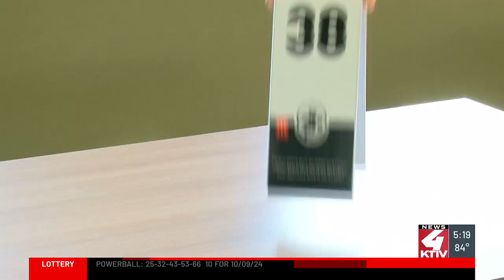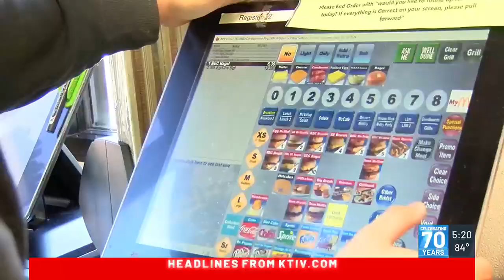RMHC Round Up at McDonald's in Siouxland